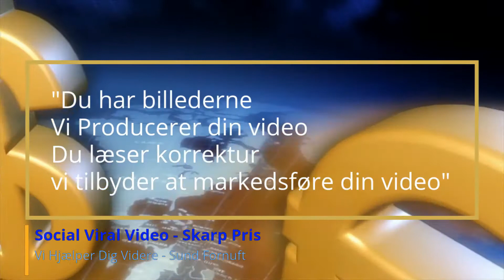Social Viral Video, Vi Sender Viral Video Ud Af Dine Fotos